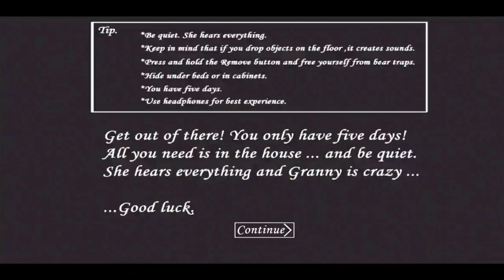Christmas GRANNY Version 1.7.7 (Jumpscares & Nightmare Mode) 2020 New Update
Granny new update version 1.7.7 Jumpscares and nightmare mode 2020